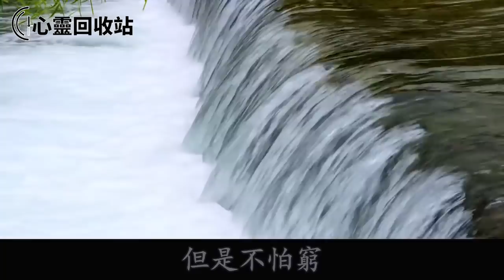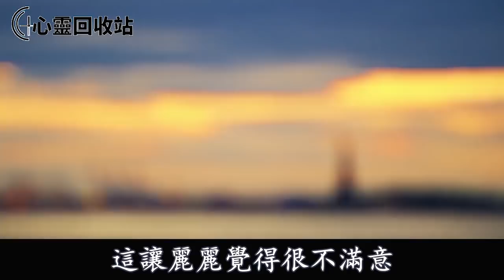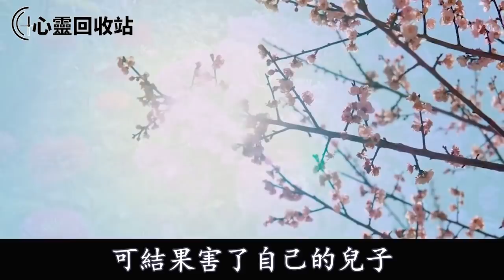陪嫁房剛裝修好，婆婆不請自來連忙搬行李占主臥，我暴怒回懟一句話，叫她收拾東西滾出家門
往期回顾：
婚後婆婆提議我和老公AA制，5年時間我給娘家媽買了2套房，婆婆知道後上門要房，我一舉動 叫她羞愧不已沒臉見人
婚前收了婆婆10萬彩禮，婚後我家成了全村的免費診所，我崩潰求婆婆放過，婆婆說出一話，我一舉動叫她人財兩空雞飛蛋打
坐月子時，婆婆哭窮讓我頓頓喝白粥，她和老公天天吃鮑參魚翅，我忍無可忍搬出婆家，隨後一句話叫婆婆慌了神懊悔不已